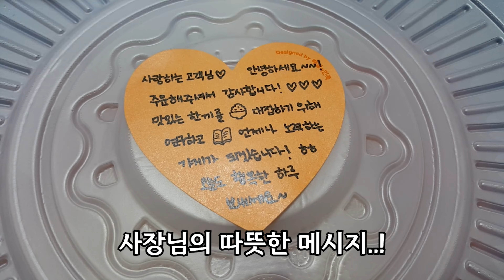대구 갓성비 돼지찌개 맛집🥘 신규 업체라 마진 남기는 법을 모르십니다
대구 배달의민족 맛집 '배고집식육식당' 돼지찌개 리뷰입니다!

상호명 : 배고집식육식당
영업 시간 : 오전 10:45~ 오후 11:45
위치 : 대구 북구 대현동
주문 메뉴 : 배고집 돼지찌개 大
주문 일자 : 22년 10월 27일